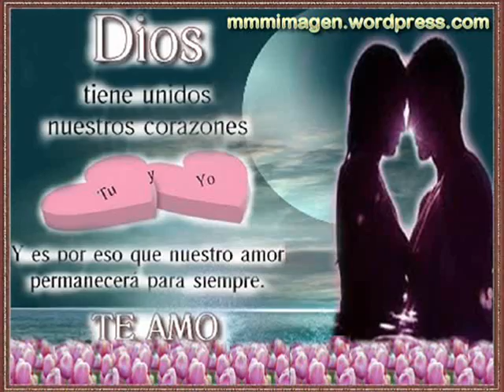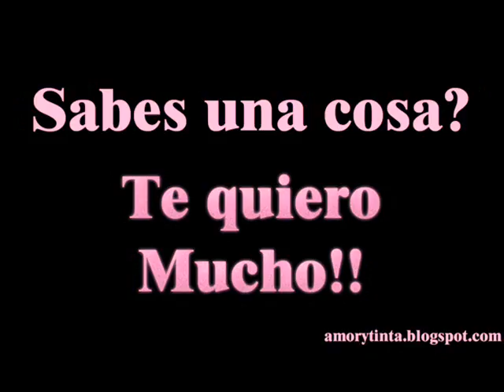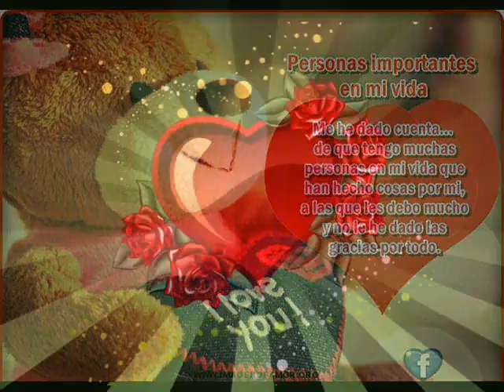Hermoso CariÑo Fidel Maldonado,,malmart productions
ay nomas calando las teclas y las cuerdas,, salio esa bonita cancion de vicente fernandez